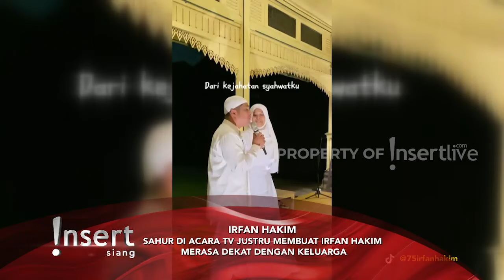Irfan Hakim Jarang Sahur dengan Keluarga, Anak-anak Mulai Merindu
Sudah 17 tahun menikah, Irfan Hakim ternyata tidak pernah sahur dengan keluarga. Bahkan anak-anaknya kini sering memberikan video call sampai memberikan pesan kepada Irfan agar bisa pulang dan ada di rumah.